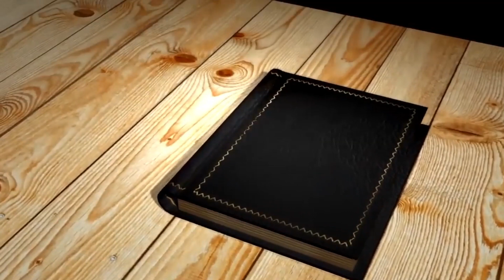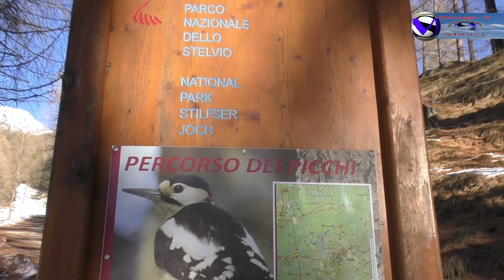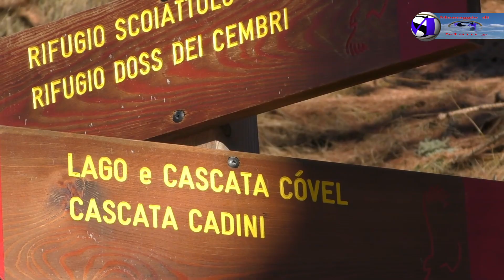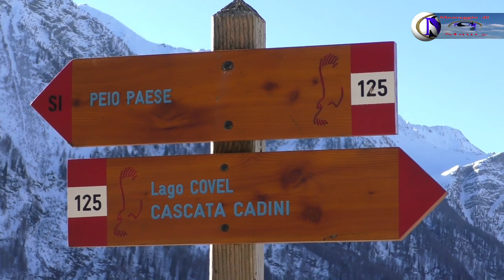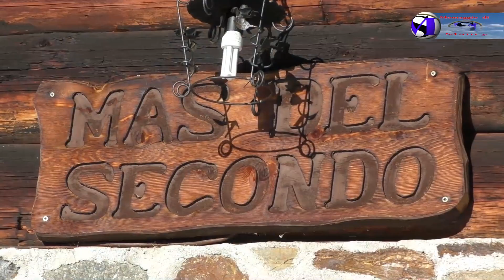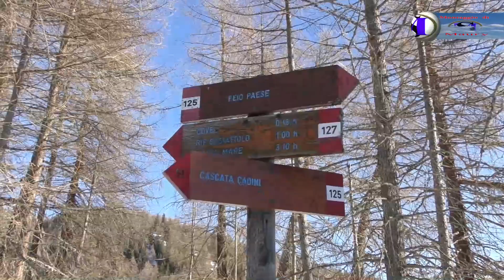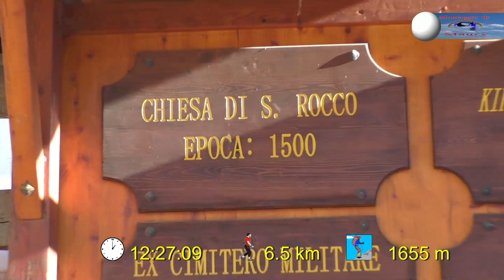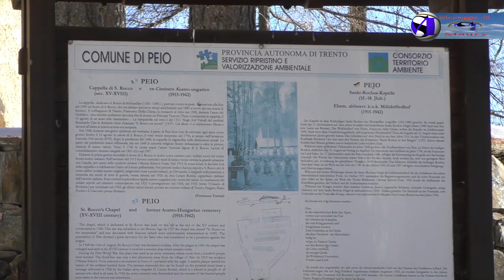Escursione ciaspolando da Peio al lago e cascata di Covel 18-12-2021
Escursione ciaspolando sulla neve da Peio al lago e cascata Covel !
Percorso immerso nel Parco Nazionale dello Stelvio tra tipici masi di montagna, boschi e pascoli.
Itinerario piacevole e non troppo impegnativo che conduce al piccolo lago Covel, un gioiello contornato da verdi pascoli. Da non perdere la Cascata Rio Vioz (chiamata dai più 'Cascata Covel'), a pochi passi dal lago, e il formaggio di capra di Malga Covel.